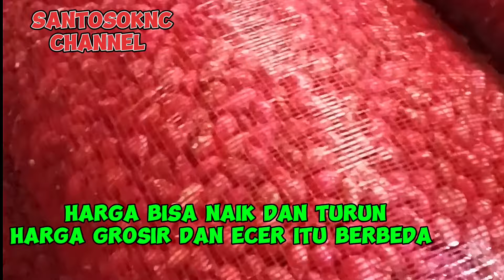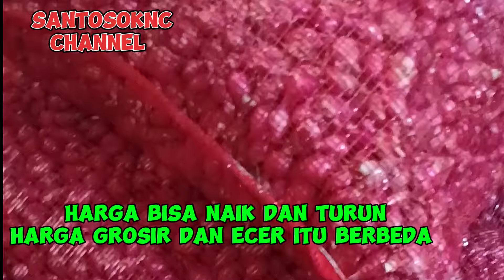😭 UPDATE HARGA BAWANG MERAH 😭 GROSIR 😱 PASAR INDUK KRAMAT JATI 😭 HARGA BAWANG MASIH TURUN MEROSOT 😭